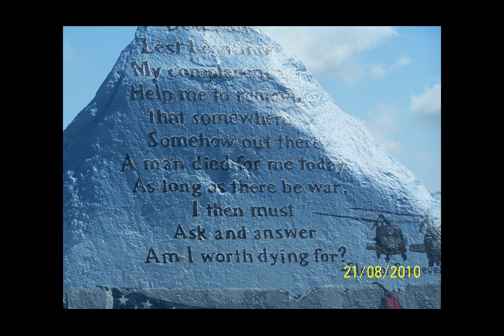Heading out from Freedom Rock.avi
Leaving Freedom Rock